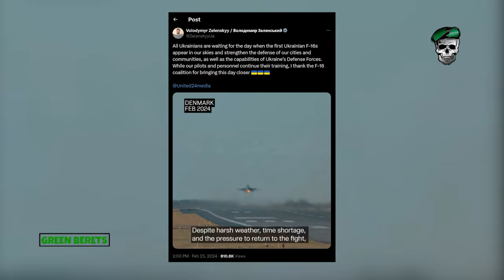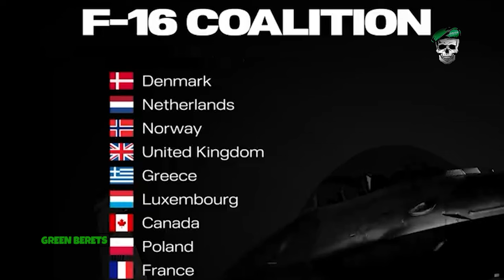Horrible! Ukrainian FPV Drones Mercilessly Bombard Russian Troops During Brutal Ambush near Avdiivka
Green Berets today shared Video of a Ukrainian FPV drone attack that disrupted Russian forces with repeated debilitating explosions caused by continuous dropping of grenades.
This is a very, very interesting video that we collected from various trusted sources, so you must watch it until the end.